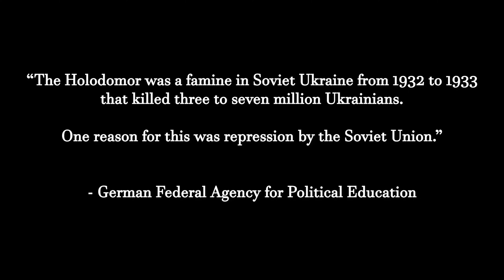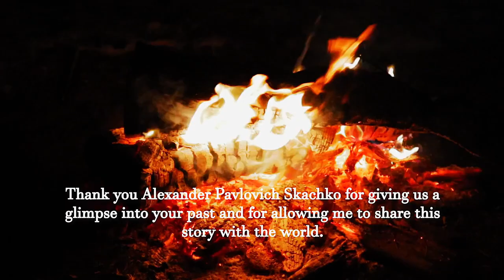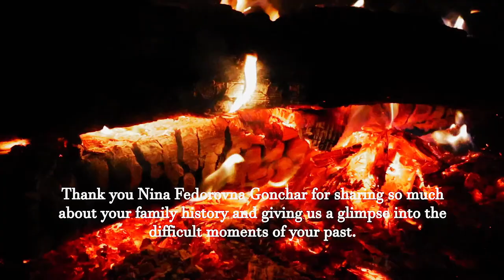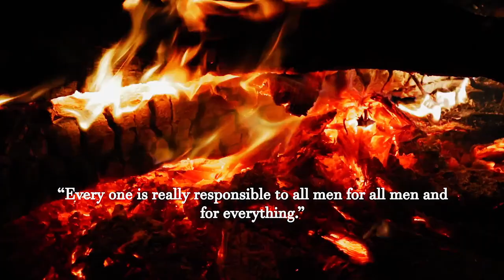"Holodomor - A Genocide That Never Found An End"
This video is the sole intellectual property of the HeyHemlock YouTube channel. The original audio has been compressed/levels boosted/re-EQ'd for maximum fidelity. This is mirrored & shared strictly in the interest of public discussion, education, open debate and engaged global conversation. My channel is strictly a non-commercial/non-profit channel. Please consider sharing this video widely.

In times when the conflict between Russia and Ukraine is boiling up again, it is worth taking a look at the past of both countries.
The documentary film "Holodomor - A genocide that never found an end" is about the famine of 1933 and 1934 in Ukraine, which drove between 3 and 7 million Ukrainians to their death. In the film, Alex, a contemporary witness, Nina, a descendant of contemporary witnesses, and Mrs. Markova, the director of the National Museum of the Holodomor, address the following four questions: What were the causes of the famine? How can the situation during that time be described? What was the international reaction to the events? Why are the incidents not recognized internationally as genocide?
Themes such as Soviet superiority at the time, fathers, brothers and sisters who died, the suppression of the Ukrainian spirit, the consequences of communism, and religion as a source of consolation all find their place in the protagonists' answers.

While I work on the next film...

Thanks!

Chapters:
0:00 What is this documentary about?
1:01 What led to the Holodomor?
3:48 How was the situation during the Holodomor?
5:54 Wandering through the village
6:10 What tragedy happened in Ninya's family?
9:39 Why did the conflict take place in Ukraine?
11:28 Alex driving
12:30 What tragedy happened in Alex family?
18:23 Broken Man in Kiev
18:33 What did people do during the famine?
19:50 Alex at the market
20:30 Who was to blame for the Holodomor?
22:53 A closer look at the market
23:18 What gave the people the strength to survive the Holdomor?
24:45 What happened to women and children during this time?
26:11 What was the international response to the Holodomor?
27:39 What have these eyes seen?
28:08 Why is it that even today many states have not recognized the Holodomor as genocide?
29:57 The sun sets
30:22 Why is the case of the Holodomor unknown in the West?
32:44 Barking loneliness
33:24 Does Nina still carry anger?
34:43 Warmth in the cold
35:06 Why can such malice exist?
36:58 Alex singing
37:15 What do you wish for humanity, Alex?
39:38 Two words: Thank you.